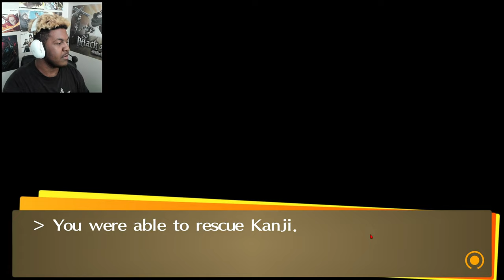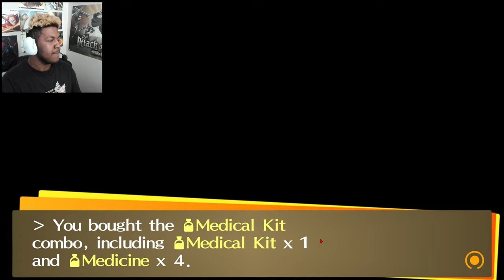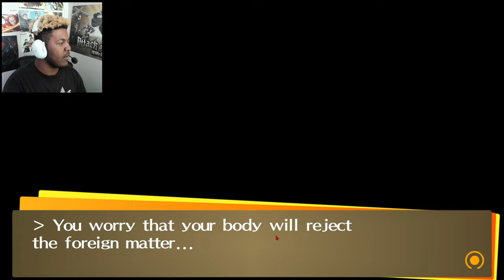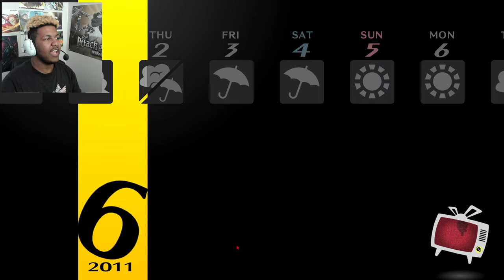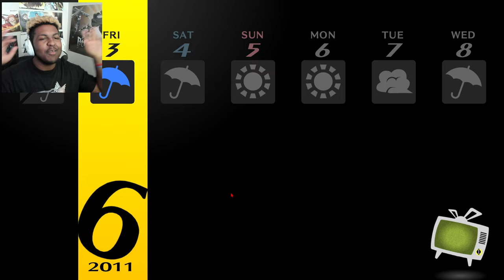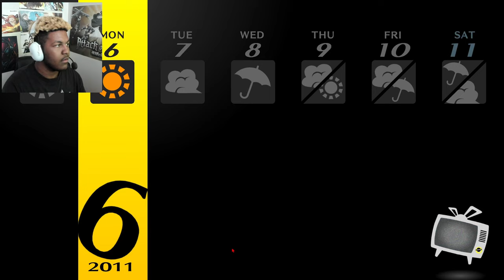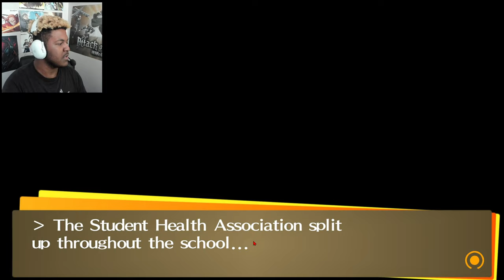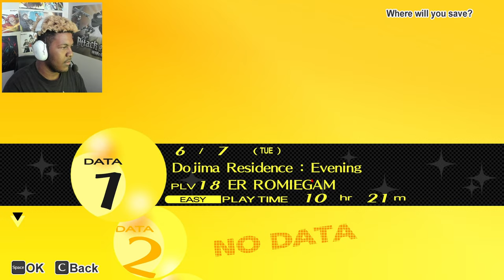WE GOT KANJI ON THE SQUAD (PERSONA 4) PT 7